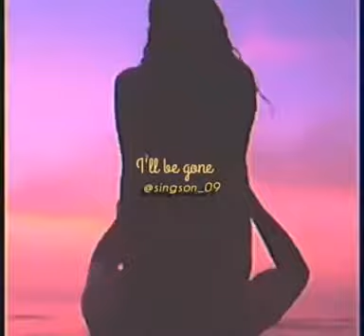All out oF Love by Air Supply || Lyrics video || for WhatsApp Status ,. Instagram Story , etc .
Short lyrics video
All Out of Love - Air Supply